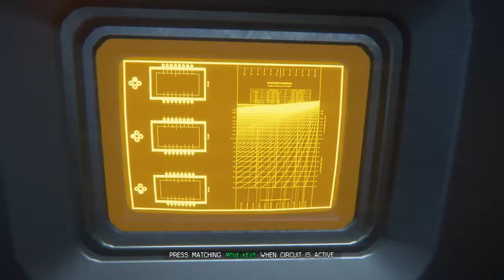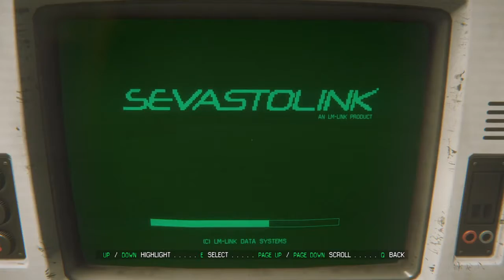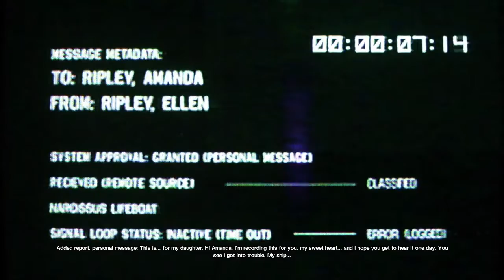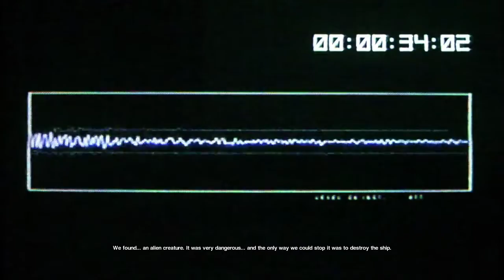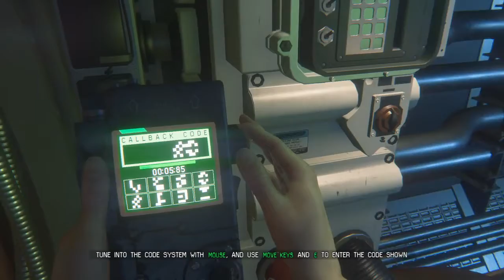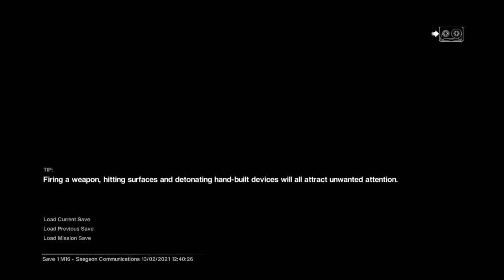Alien: Isolation (PC) #7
This is my first playthrough of Alien Isolation and it's easily my favorite game that I've played in 2021.  I feel like this game nails the atmosphere of the firs Alien movie and the sound design is incredible.  It's such a shame there was never a sequel.